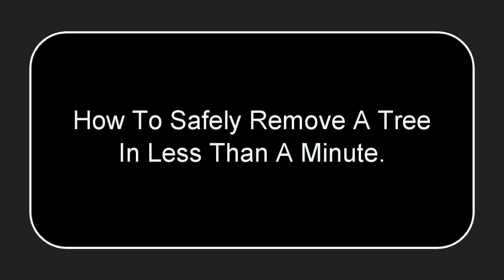How To Safely Remove A Tree In Less Than A Minute